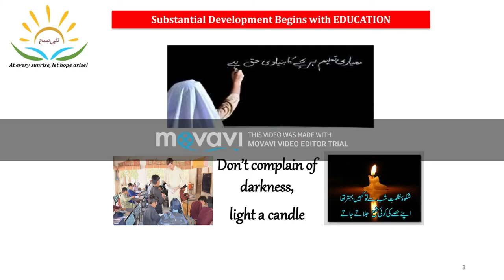Professionalism & Volunteering | Dr M Aslam Uqaili | VC Mehran University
We Strive to improve the quality of education for the talented, but underprivileged children of Pakistan.
Our areas of work include reforming public schools, providing moral and financial support to children struggling to pursue higher education.
Our flagship project of school reform is a ‘Government School’ in District Sujawal.
Efforts are directed to transform the deprived society into a better and vibrant center of learning through a combination of infrastructural development, administrative upheaval, academic reform and the introduction of extra-curricular activities, such as play area, tutorial videos, painting completions, etc.
With your kind support, we intend to replicate this model in different schools across Pakistan.
Our vision is to give every child Pakistan a chance for transforming his or her life through education.
We are determined to contribute to public school reforms in order to reach the masses. Reforming existing schools is the best business proposition for an education provider as the expensive infrastructure (land, building, fixtures, basic furniture) are already exist.
A successful model for reform in government schools would have a much bigger impact than running a chain of even 100 private schools in the long run.
Most children of school-going age in Pakistan (over 85%) only have access to government schools plagued with dilapidated buildings, poor facilities, a curriculum and teaching culture that starves creativity and encourages rote-learning, etc.
PLANNED INFRASTRUCTURE REHABILITATION AND DEVELOPMENT:
• Replacement of dysfunctional blackboards or desks
• Conversion of abandoned rooms to student activity rooms (e.g. art room)
• Rebuilding cramped, blocked toilets, Health Room
• Building an art room, a library, computer labs, science lab, etc.
PLANNED ACADEMIC INNOVATIONS:
• Introduction of modern, thought-provoking textbooks in Urdu, English, Mathematics (to be provided free to the students).
• Teaching a video-based science curriculum in our well-equipped A/V Room.
• Hiring academic coordinators for English, Mathematics and Science to plan syllabi with learning outcomes and timelines, designing tests, monitoring progress, observing and training teachers.

TEACHER REFORMS
General and subject-specific training for teachers through academic coordinators and through external trainers.
STUDENT LEARNING
We plan to introduce the learning modules that will allow students to explore their hidden talent as well as to become considerate and Conscience Citizens to shape Pakistan's future.
MENTAL AND PHYSICAL DEVELOPMENT OF STUDENT
We believe that schools should also focus on the mental and physical development of children in addition to their academic achievements.